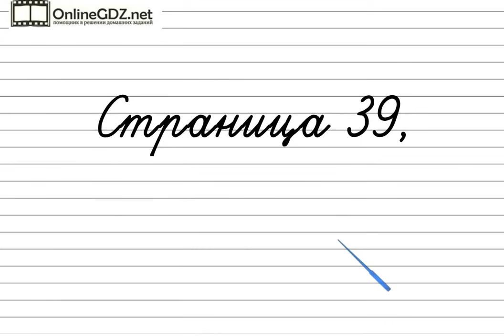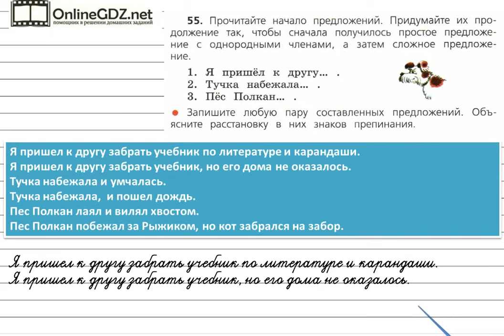Упражнение 55 - Русский язык 4 класс (Канакина, Горецкий) Часть 1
Для того чтобы решить упражнение №55 на странице 39, нужно уметь различать простые предложения с однородными членами и сложные предложения и уметь их составлять.  Необходимо уметь объяснять постановку знаков препинания в простых и сложных предложениях. Если вы хотите без ошибок сделать это задание, посмотрите наше видео.